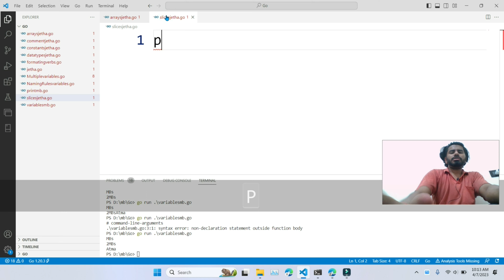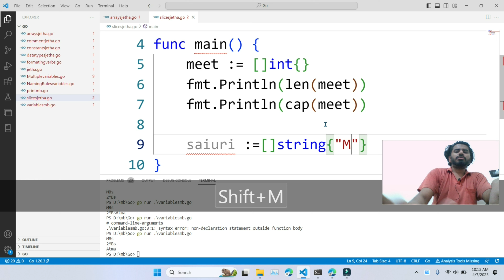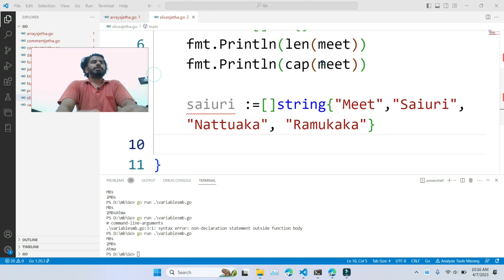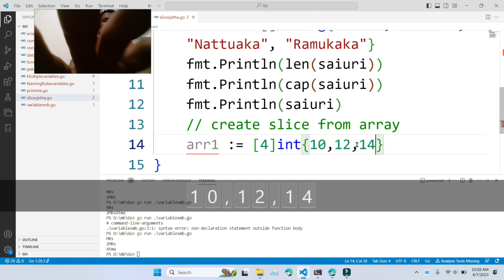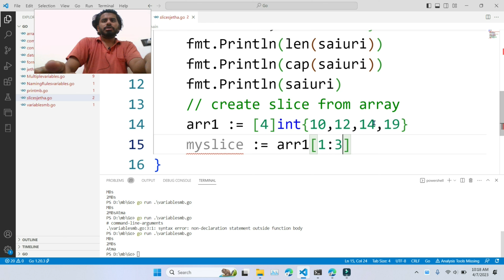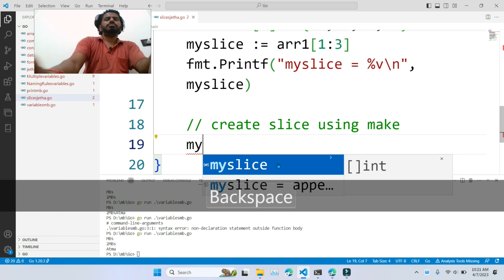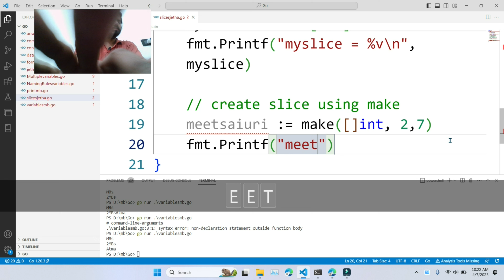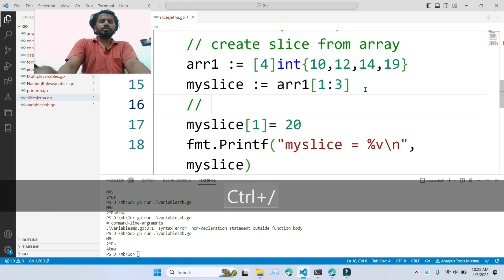Slice in golang | Slice in go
Dosto Aaj Ki Video Me Maine Aapko Ye Bataya Hai Ki Slice in golang.